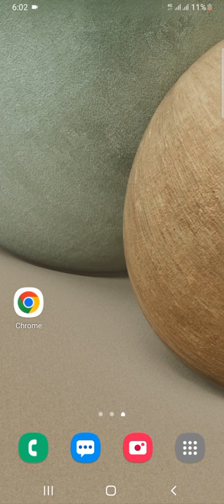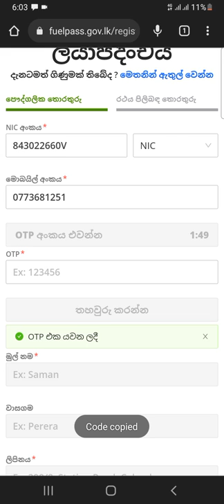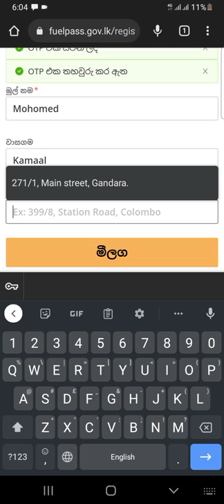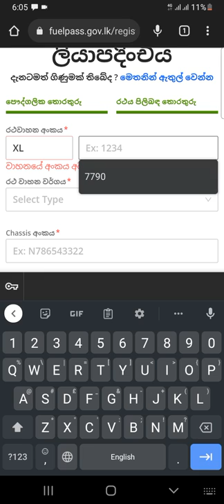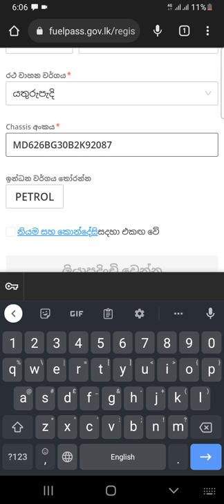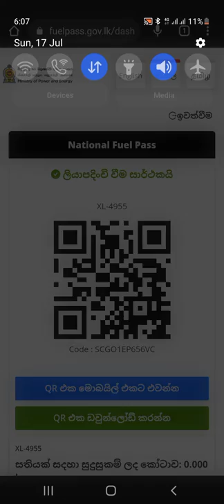67 - වාහනයට තෙල් ගන්න online register වෙන්නේ මෙහෙමයි.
වාහනයට තෙල් ගන්න ලියාපදිංචි වෙන්න මේ link එකෙන් යන්න.